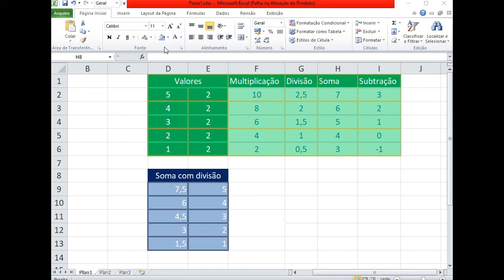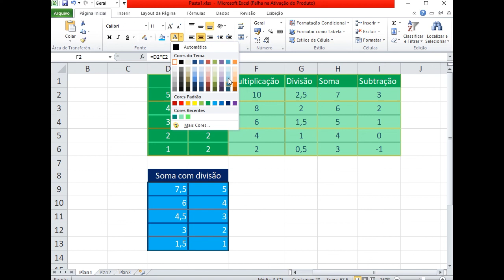Profª Mariana 6ºano - Informática - 4ªf - 21-10-20 - 4ºbimestre